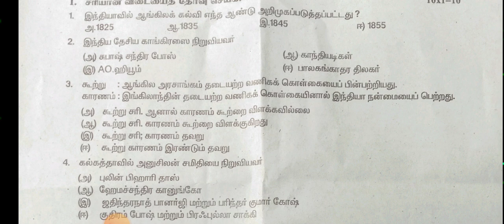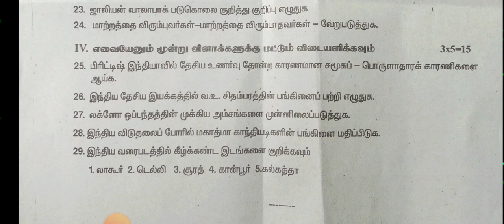12th History first midterm original question paper 2023 for tamil medium